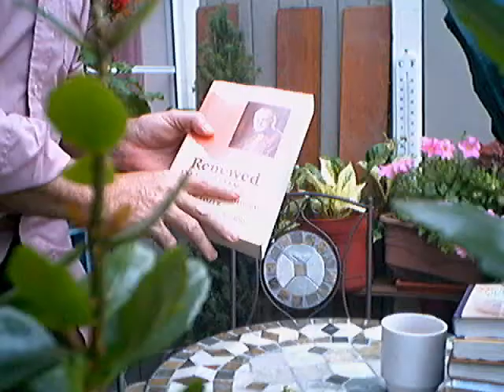Evotional: "Hypocrosy in Prayer" -Tozer- (July 14)